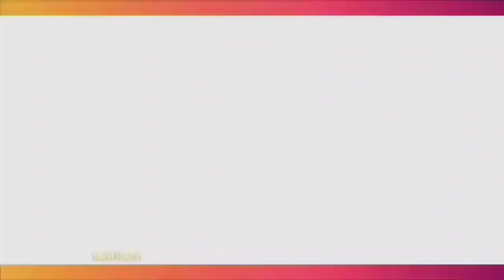Pesan Ibunda CELINE EVANGELISTA Untuk Anak Dan STEFAN WILLIAM